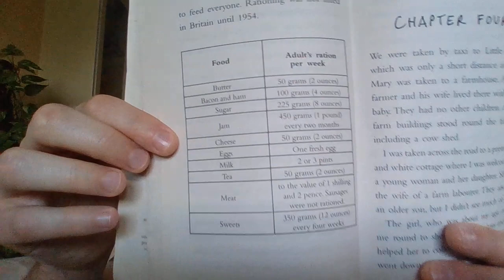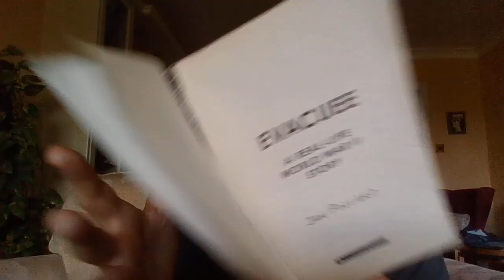Mr Barnett Reads... Evacuee - Chapters 3 and 4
The next two chapters. You might want to pause at a particular point to have a look at the rations. Use some scales to weight out the amounts at home. I was very surprised by the amount of cheese!